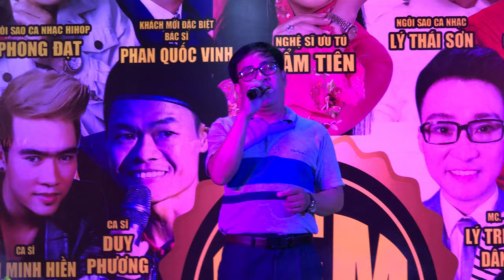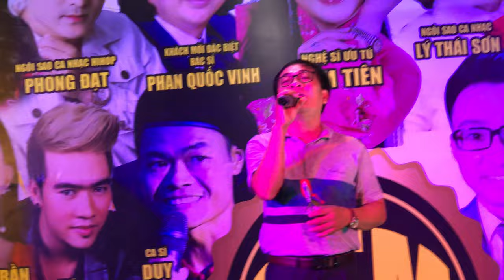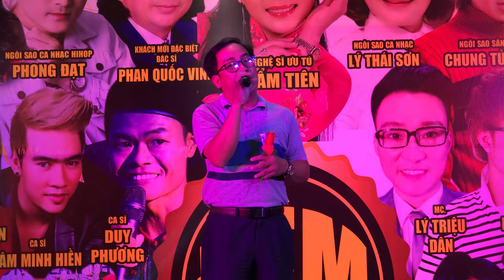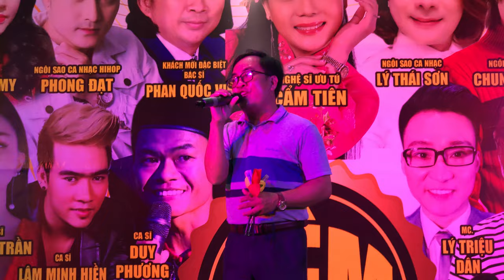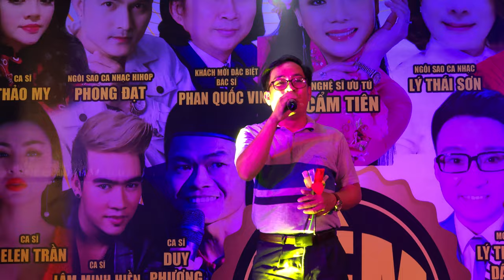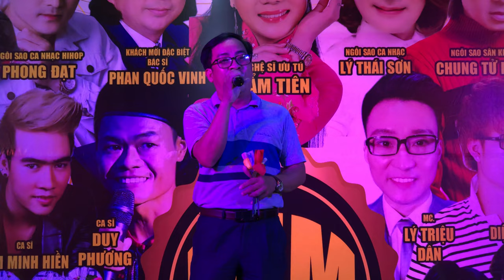VỌNG KIM LANG 126 - TÂN CỔ I ĐÊM HỘI NGỘ CA SĨ I QUẬN 8 I 23/3/21 I